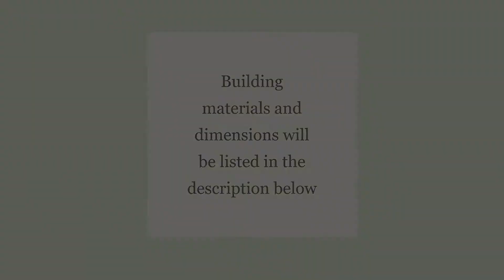Minecraft Perfect and Easy Starter Home | No Commentary Let's Build/Tutorial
All amounts listed may be more or less than listed, all blocks were counted as I built.
Interior blocks and flower blocks were not counted.
Cobbled deepslate may be replaced with cobblestone!
Spruce wood may be replaced with oak wood and vice versa!

Dimensions: 7x7

♥184 (approx. 3 stacks) cobble or cobbled deepslate

♥110 cobble stairs or cobbled deepslate stairs

♥8 cobble walls or cobbled deepslate walls

♥70 cobble slabs or cobbled deepslate slabs

♥13 barrels

♥26 glass (your color choice)

♥10 lanterns (optional)

♥8 spruce fences

♥16 stripped spruce logs (or oak)

♥42 oak or spruce planks

♥6 spruce trap doors

♥10 leaves of your choice

♥30 stone buttons

♥28 spruce trap doors (or your choice of trap door)

♥You will need an axe for stripping logs, and a shovel for mapping out the build, as well as creating the path leading to the house. You will also need a hoe and a bucket of water for gardening as well as seeds.♥